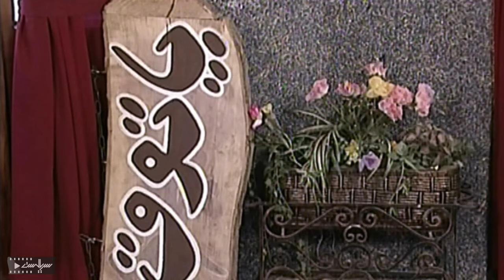سریال درام و خانوادگی پاتوق | قسمت 2